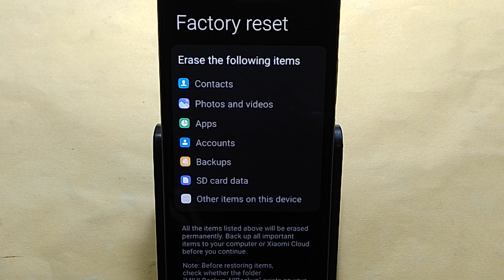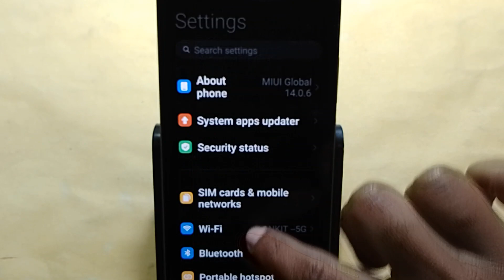How to reset system setting, Poco X6 Pro me system setting reset kaise karen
Best powerful CPU under 10k

60-Inch Tripod with Bag

7 Socket 6A Extension Board